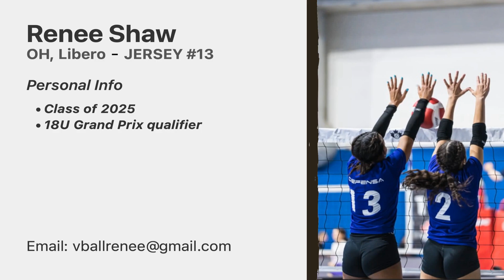Renee Shaw Grand prix qualifier Outside Hitter Class of 2025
Renee Shaw
Class of 2025
Outside Hitter

Stats
Height: 5' 9.5"
Spike Touch: 9' 8.95"
Block Touch: 9' 4"
Standing Reach: 7' 2"
Wingspan: 5' 9"
Vertical: 27"

High Performance:
Team Ontario Red Indoor
Team Ontario Beach

Indoor Club Details:

Defensa Purple 17U (OH)
- National silver medalist
- Provincial silver medalist
- Nationals final game MVP

Recruiting Support:
Dale Ann Melnick